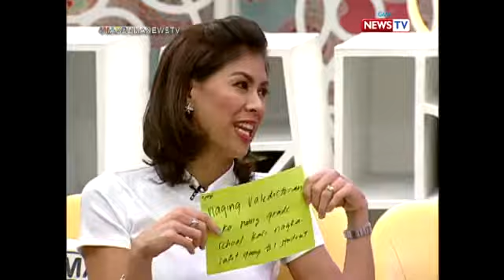Mars: Nelson Canlas, na-bully daw noon? | Mars Sharing Group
Aired (October 5, 2018): Naranasan daw noon ni Nelson Canlas ang ma-bully dahil isa rin siya sa pinakamaliit sa kanilang klase. Pakinggan ang kanyang buong kuwento sa video na 'to.

Watch ‘Mars’ every night on GMA News TV, hosted by Camille Prats and Suzi Abrera with this episode's guests are Nelson Canlas and James Blanco.